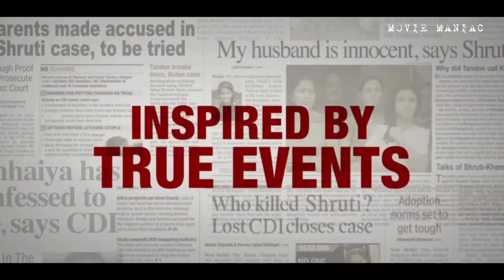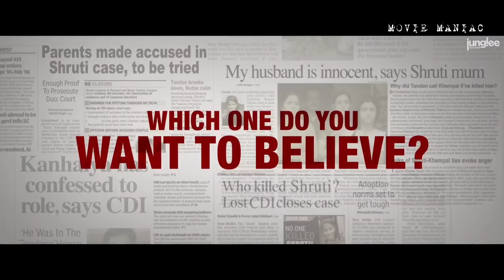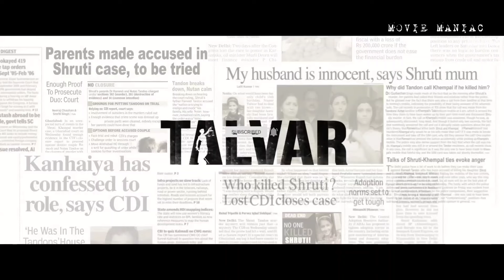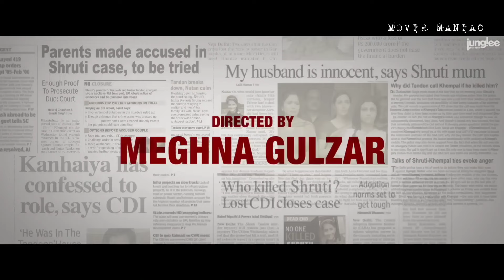Top underrated bollywood movie part - 04 | Irfan Khan | konkona Sen Sharma Movie Maniac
This is part 4 of top underrated Bollywood movie and in this video we have talked about the movie Talwar directed by Meghna Gulzar and written by Vishal Bhardwaj in this movie Irfan Khan Neeraj kabi and Konkona Sen Sharma are in the lead role this movie is based on the real life incident happened in Noida in 2008.

We cover all genres, from action-packed blockbusters to indie gems. Our reviews are honest and insightful, giving you a glimpse into the world of cinema. We also bring you the latest movie news, so you can stay ahead of the game.

Thank you for choosing our channel as your go-to source for movie news and reviews!"

Time  stamp

0:00 Introduction
1:44 Story
3:54 Direction
5:04 Acting
6:38 Conclusion Copyright policy
Movie Maniac is a YouTube channel intended to promote cinema through films review, interviews, discussions, video essays and analytical compilations. It is intended primarily for the purpose of encouraging informed discussions, criticism and review of cinema and towards such purpose the programs use short extracts of cinematograph films, sounds recording and photographic works. These clips and extracts are of a minimal nature and the use is not intended to interfere in any manner with their commercial exploitation of the compete work by the owners of the copyright. The use of works are in compliance with the fair dealing exception provided under Sec.